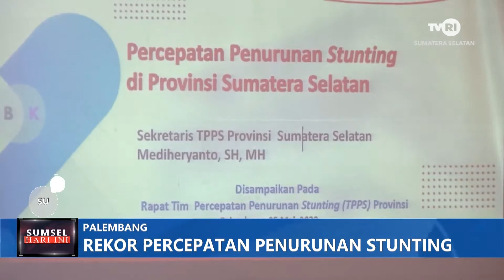REKOR PERCEPATAN PENURUNAN STUNTING